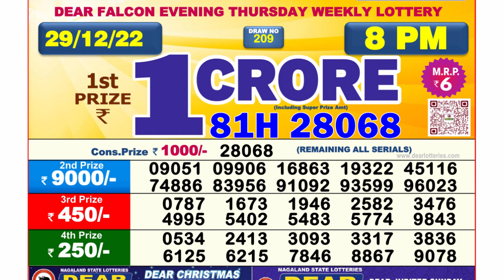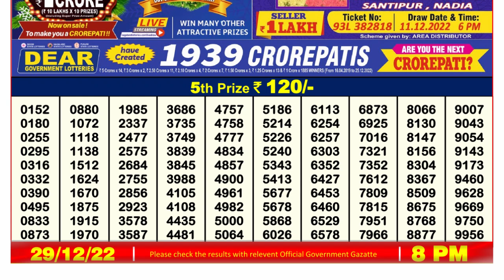🔴 Lottery Sambad Live 08:00pm 29/12/2022 Evening Nagaland State Dear Lottery Result Pdf Download